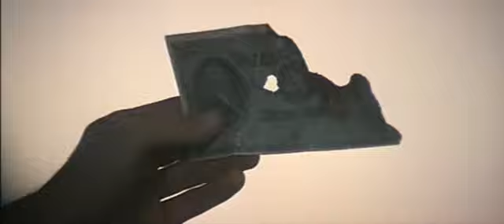Le Spécialiste (Gli specialisti) - Bande annonce 1969 VF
Un film Sergio Corbucci

Avec Johnny Hallyday, Sylvie Fennec, Mario Adorf, Françoise Fabian

 Hud revient a Blackstone ou son frère Charlie a été lynché pour avoir vidé le coffre de la banque. Le magot n’a pas été retrouvé depuis, ce qui enrage autant les notables de Blackstone que le terrifiant El Diablo, le chef d’un dangereux groupe de bandits mexicains ! Hud parviendra-t-il à accomplir sa vengeance ?…

© Les Films Marceau / Adelphia Compagnia Cinematografica / Neue Emelka